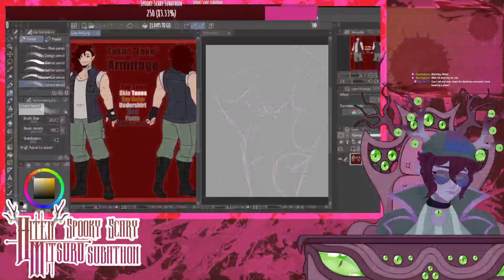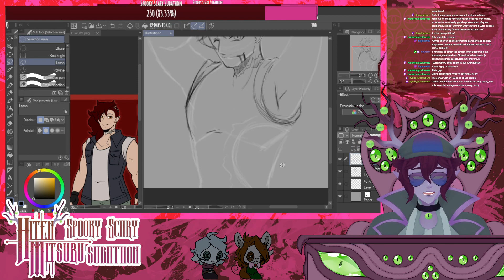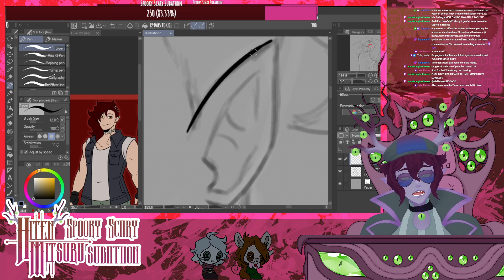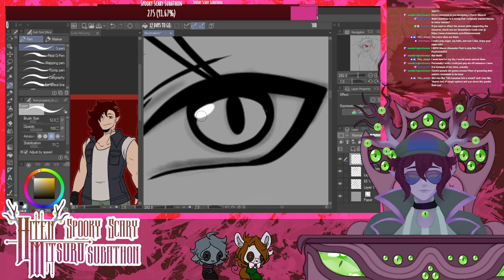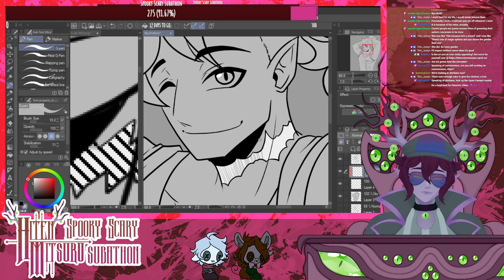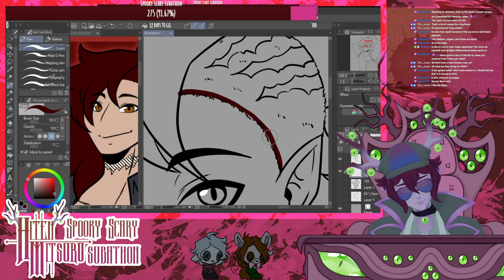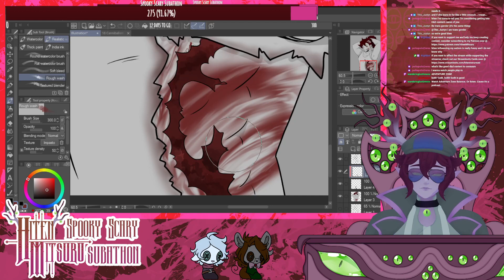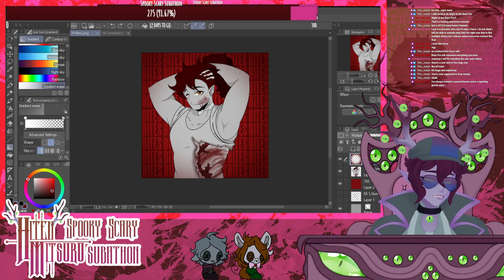Spooky Scary Subathon || Goretober 19: Bites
Casual reminder that gore is in the title. Mind the prompt.